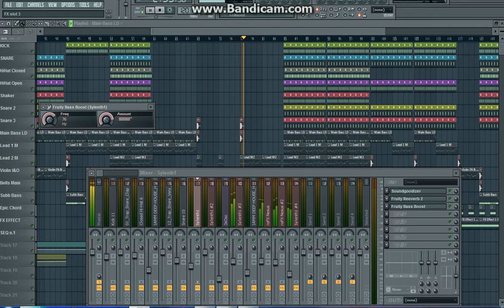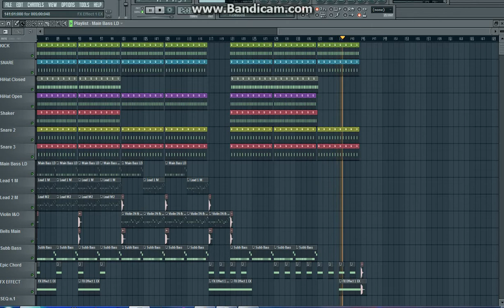ll53V3Nll - Valentines Day ( Original Mix)